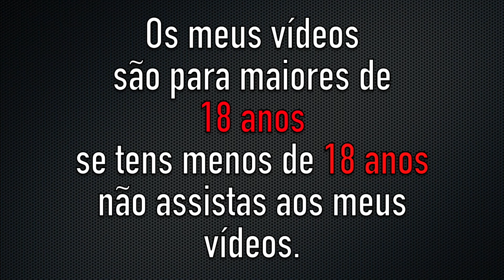Ela é tudo para mim